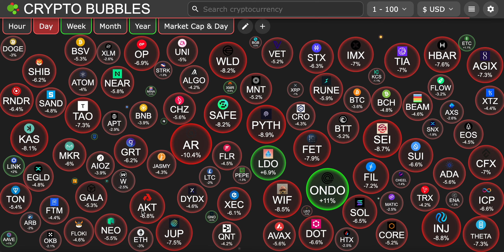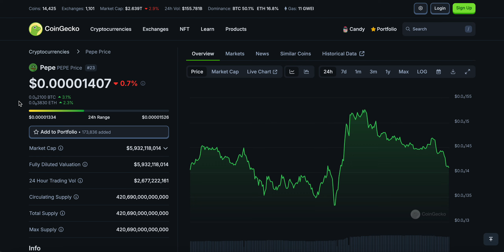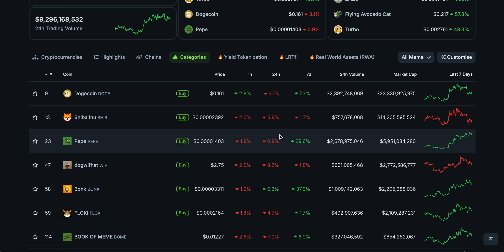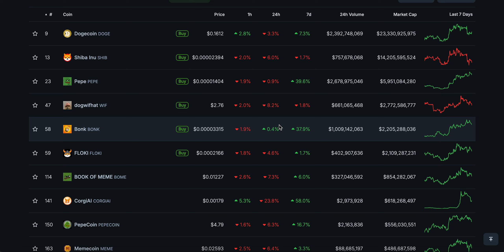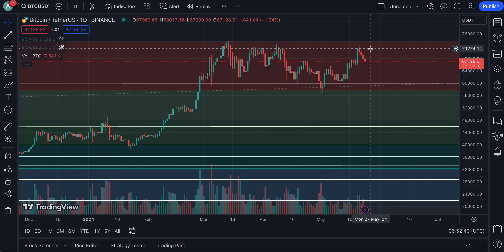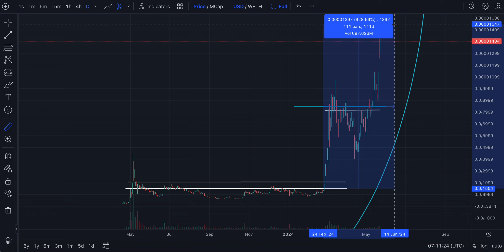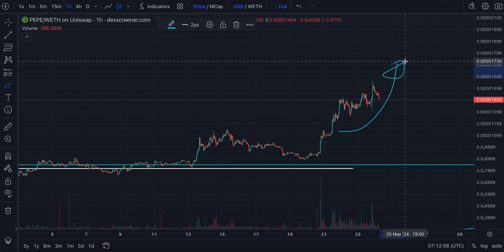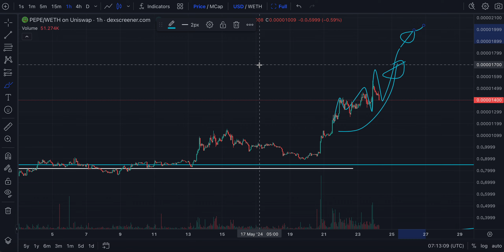PEPE COIN WHY I BELIEVE PEPE COULD OVERTAKE SHIBA INU LISTEN CLOSE !! | PEPE COIN PRICE PREDICTION🔥